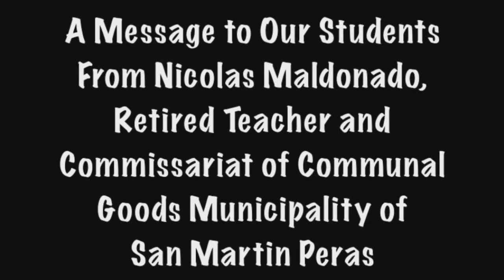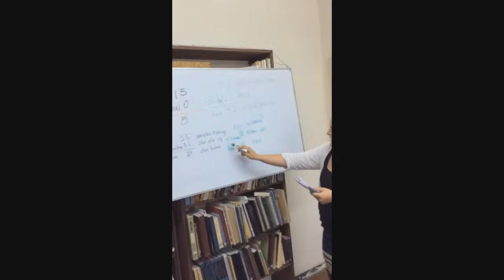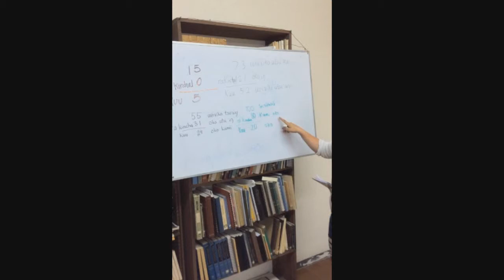2014 Rio to Oaxaca with voice over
The Rio School District in Oxnard, CA sent four teachers to Oaxaca, Mexico to study the language and culture of the Oaxaca.  This version has a message to our students from a community leader translated into English.